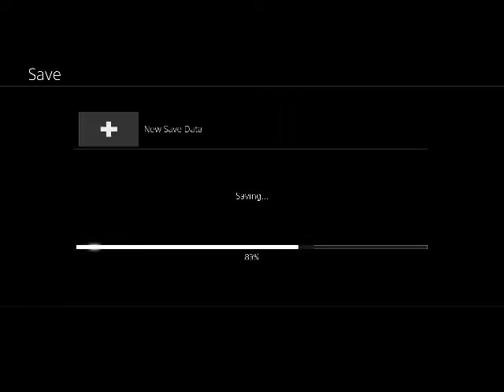FFX2 LAST MISSION LOW LV PLAYTHROUGH PART 12